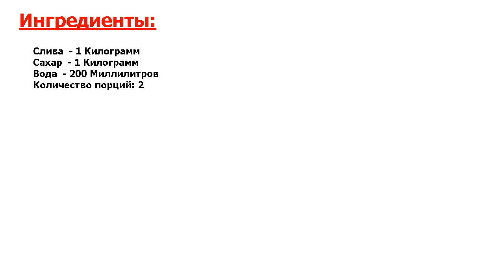★ОБЕД Д.РОКФЕЛЛЕРА:★ ЦУКАТЫ ИЗ СЛИВЫ В ДОМАШНИХ УСЛОВИЯХ ★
★Спешите узнать идеальный рецепт● Цукаты - это один из способов сохранения фруктов и ягод на зиму● К тому же это натуральный и вкусный десерт, приготовить его просто, правда, необходимо время● Мой рецепт цукатов из сливы в духовке●